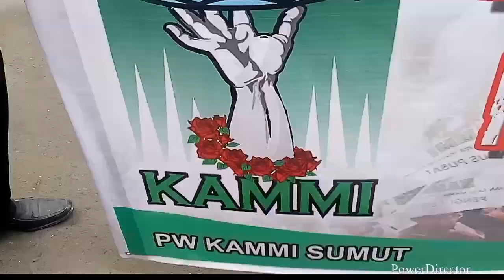KAMMI Goyang Pagar DPRD